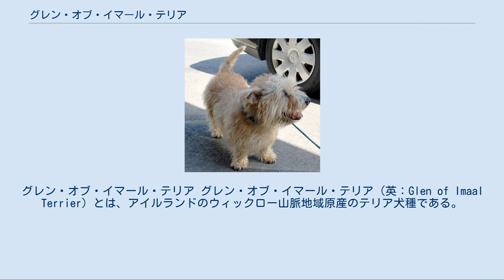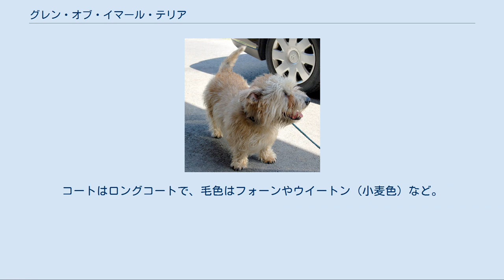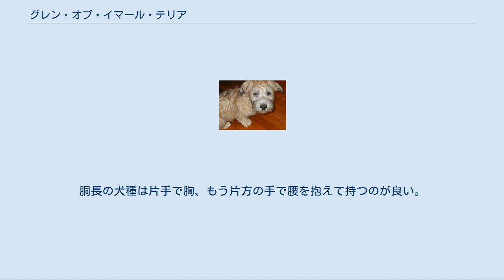グレン・オブ・イマール・テリア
グレン・オブ・イマール・テリア グレン・オブ・イマール・テリア（英：Glen of Imaal Terrier）とは、アイルランドのウィックロー山脈地域原産のテリア犬種である。
犬種名の前に原産国名を冠してアイリッシュ・グレン・オブ・イマール・テリア（英：Irish Glen of Imaal Terrier）とも呼ばれることもある。
愛称はグレン。
 犬種名は「（アイルランドの）グレン渓谷のテリア」を意味している。
 およそ17世紀ごろから存在していた、古いテリア犬種のひとつである。
かつてはワーキング・テリアのひとつとしてまとまられていたが、すぐに独立した。
グレンは又、あまり著名ではないスコットランド原産のテリア型闘犬種、バウシー・テリア（英：Bowsy Terrier）の作出にも関わったといわれているが、逆にグレンはどんなテリア種にかけ合わせによって生まれたのかということははっきりしていない。
 グレンは多目的な用途に用いられた。
テリアとしては地中でも地上でも狩りを行うことが出来た。
地中猟ではキツネやアナグマなどを狩る。
ハウンド犬は伴わず単独で狩りを行い、穴に潜って獲物を閉じ込めて戦い、倒して引っ張り出す。
このため、狭い地中でも動きやすくするために胴長短足に改良された。
しかし、このこと以外は初期のテリアの特徴をよく残しているといわれる。
地上ではネズミを獲るのに使われているが、野ウサギの猟にも使われることもある。
野ウサギはまず追い掛け回し、見えなくなってしまったら嗅覚で追跡を行い、狭いところや穴の中に追い詰めて仕留める手法で退治した。
 猟犬としてだけでなく、更には合法な闘犬としても使われていた。
これはグレンの飼い主が自分の愛犬の勇猛果敢さを自慢しあうために行われていたもので、優勝者には「猟犬育成金」として賞金も出された。
 又、変わった使役にも使われていた。
今は絶滅してしまったイギリス原産の犬種、ターンスピットのように肉を火であぶるための機械を動かすためにも使われていたのである。
その機械を動かすために設置された車軸をハムスターのように走って廻し、肉を刺した棒を回転させて機械も同時に稼動させ、肉を万遍なくあぶらせるというのがその内容である。
この他、番犬として見張りにも使われるなど、多才な活躍ぶりを見せていった。
 1933年になるとアイルランドのケネルクラブに公認され、ショードッグとしてデビューした。
しかし、ショードッグとしての過度の改造が原因で犬質が悪化し、人気はすぐに低迷してしまった。
そして1950年にはほぼ絶滅の状態となり、犬種クラブまで解散してしまうという事態にも陥った。
しかし、僅かに使役犬として生き残っていた個体が発見され、それをもとに交配を行って復活させ、何とか生き残ることが出来た。
基礎となる生き残りの犬を発見するのが幸運にも非常に早かったためより原型に近い形で復活させることが出来、1950年代中に犬種クラブを再結成させるまでに至った。
 その後、他国でもその存在が知られるようになり、1994年にはFCIにも公認犬種として登録された。
現在でも珍しいテリア犬種の一つではあるが、広い国と地域で飼育されている。
原産国では、一部の犬は今も実猟のワーキング・ドッグとして使役されている（闘犬は禁止されているため、現在は使用されていない）。
日本では近年国内で仔犬は生まれていないが、個人経由で輸入が行われて飼育されている。
 尚、本種は文献や雑誌によっては「残酷な犬」といった旨の肩書き・前文を与えられている場合があるが、これは不適切なものである。
この猟犬・闘犬としての闘争本能の高さは、いわゆる「テリアキャラクター」と呼ばれる、多くのテリア犬種に見られる気性で、本種だけに見られるものではない。
地中の獲物を戦って殺し、引っ張り出すという狩猟法はスムース・フォックス・テリアやワイアーヘアード・フォックス・テリア、ジャック・ラッセル・テリアなど多くのテリア種の間で行なわれ、猟犬としてだけでなく闘犬としても使われていた犬種もブル・アンド・テリア（ブルテリアの原種）や各サイズのブルテリア、ベドリントン・テリアなどが居り、本種だけが特別にそのように呼ばれる筋合いはどこにも無いからである。
 猟犬としては大いに獰猛性を発揮するが、今も昔もペットとして飼育されている時は優しい性格であることに変わりは無い。
 大人のグレン・オブ・イマール・テリア 胴長短足のテリア犬種である。
マズルは長く、マズルと額の間は...